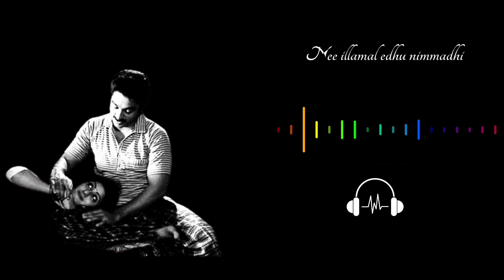Kanne kalaimane|lyrical status|Rvn Info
Rvn Info
       By
    Ravi Balaji